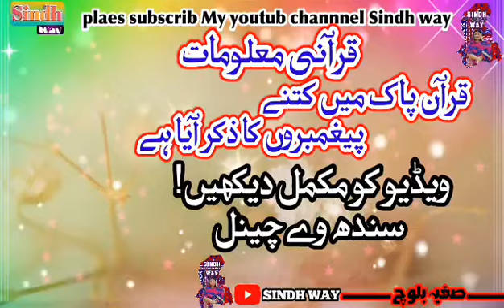Qurani Maloomat in urdu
Quran knowledge maloomat# Hi,